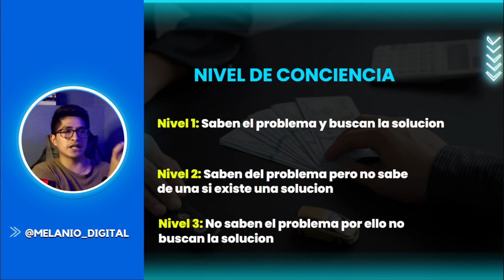🤫 Como vender más en internet en el 2024 | Entiende el nivel de conciencia de tu cliente ideal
🌐 Descubre las claves para potenciar tus ventas en línea en el 2024 con mi nuevo video: "Cómo vender más en internet | Entiende el nivel de conciencia de tu cliente ideal". 💻

🛍️En este video, desentrañaremos estrategias efectivas para impulsar tus ventas en el mundo digital. Aprenderás a comprender a tu cliente ideal a un nivel más profundo, explorando su nivel de conciencia y adaptando tu enfoque para establecer conexiones significativas.

Consejos prácticos para identificar el nivel de conciencia de tu cliente ideal.
Estrategias de marketing digital para destacarte en el competitivo mundo online.
Herramientas y técnicas para optimizar tu presencia en internet y aumentar las conversiones.
¡Prepárate para transformar tu enfoque de ventas y llevar tu negocio al siguiente nivel! No te pierdas la oportunidad de mejorar tus habilidades en ventas en línea y alcanzar el éxito en el mercado digital del 2024.

👍 ¡Haz clic en reproducir y comencemos este viaje juntos hacia el éxito en las ventas online! 🚀💼

Herramienta para contingencia de facebook ads

➡️ MELANIODIGITAL20 ⬅️

"¿Cómo vender más en internet en el 2024?, ¿Cuáles son las estrategias para aumentar las ventas en línea?, ¿Qué hacer para impulsar mis ventas en el 2024?, ¿Cómo entender el nivel de conciencia de mi cliente ideal para vender en internet?, ¿Cuáles son las claves para el éxito en las ventas online?, ¿Qué estrategias de marketing digital son efectivas para aumentar las conversiones?, ¿Cómo adaptar mi enfoque de ventas al mundo digital?, ¿Cuáles son las herramientas esenciales para optimizar mi presencia en internet y mejorar las ventas?, ¿Qué técnicas puedo utilizar para destacarme en el mercado online?, ¿Cómo mejorar mis habilidades en ventas online para alcanzar el éxito empresarial?"